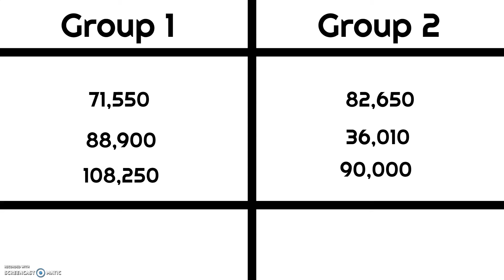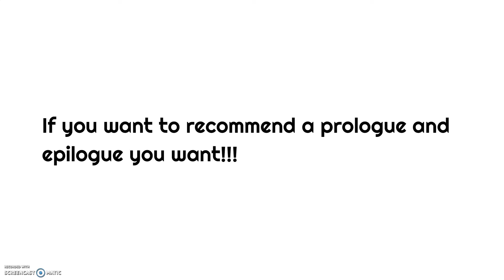Total Plotagon Island One Season Wonders Episode 18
Vote 2 to be eliminated, vote 1 to win the prize, and request me some prologues and epilogues

Team 2:

Joker
Tee
King K Rool
Luigi (Immune)
Popplio
Nicholas
Leafy the Leafeon
Tohru
Pixel Mario

Also, I don't own all of the characters shown in this video. They belong to the owners.

Audio Used:

- Hikaru Nara (Your Lie in April), Goose House